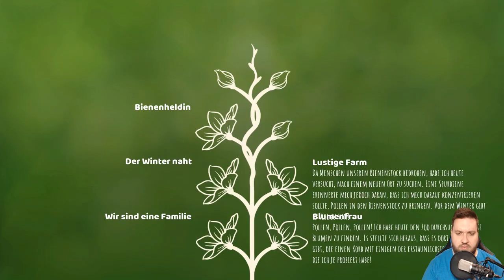BEE SIMULATOR # 05 🐝 Gefangen im Haus der Menschen!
Let's Play Bee Simulator - Part 5 - Gefangen im Haus der Menschen! [HD • 60fps • Blind • Deutsch]

➜ INFORMATIONEN ÜBER DEN "BEE SIMULATOR":

Entwickelt von "Varsav Game Studios" und gepublished von "Bigben Interactive" erschien am 19. November 2019 der "Bee Simulator" für alle gängigen Systeme. Dieser ist aus der Leidenschaft und Faszination für Bienen von Mikołaj Stroińsk entstanden, der eine frei erkundbare Welt mit einem festen Story-Strang, aber auch etlichen Nebenmissionen erschaffen hat. In der Rolle einer Honigbiene erfüllt man im Spiel seine Pflichten, sieht aber auch Gefahren wie Hornissen, dem Winter oder dem Menschen ins Auge. Da sich der Bienenstock mitten in einem Zoo befindet, hat man als Biene jede Menge zu erkunden!

• Vollständiger Name: Bee Simulator
• System: Nintendo Switch, PlayStation 4, Xbox One, PC
• Deutschland-Release: 19. November 2019
• Genre: Simulation
• Altersfreigabe: Ab 0 Jahren

★ Viel Spaß mit Let's Play "Bee Simulator"! ★